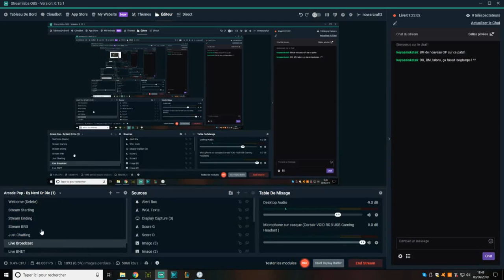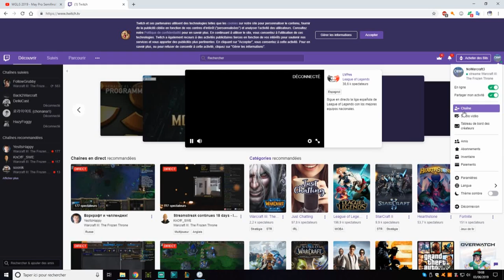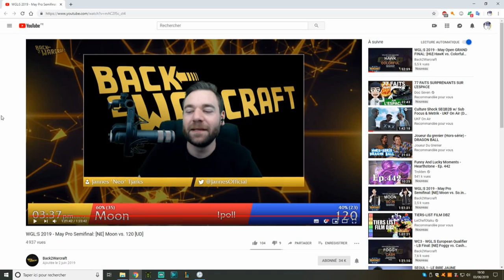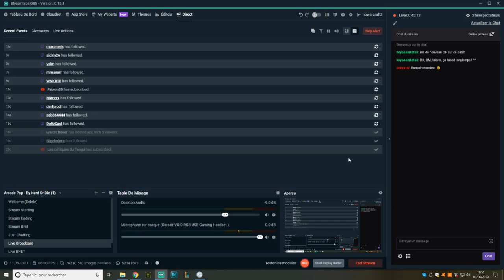WC3 FR - WGL Summer May 2019 - 120 [UD] vs Moon [NE] / Semifinals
Bo5
120 [UD] vs Moon [NE]
Cast: Nomeid